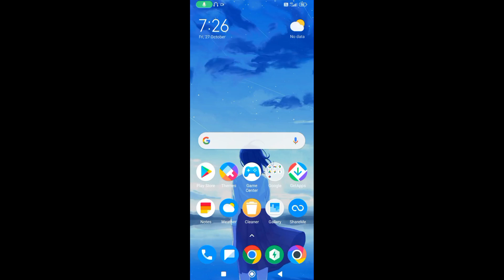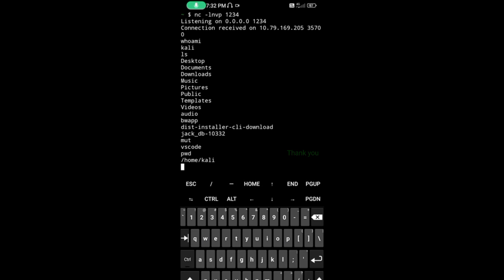How to use reverse shell on termux